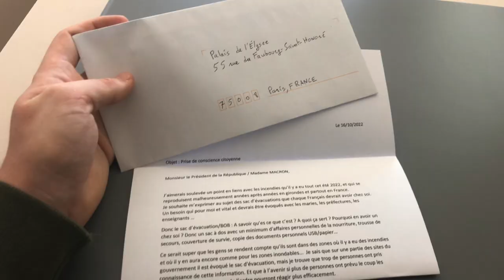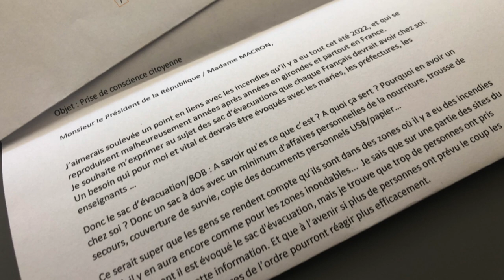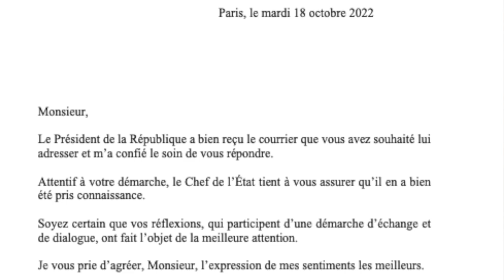Président & Télé VS BOB/ Sac D'évacuation 72H